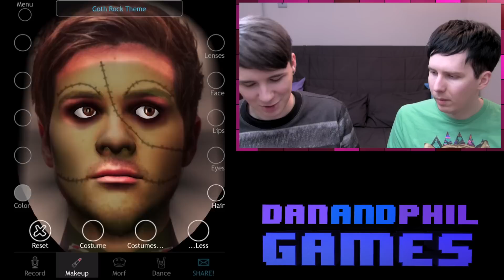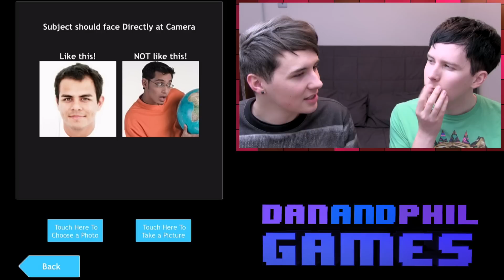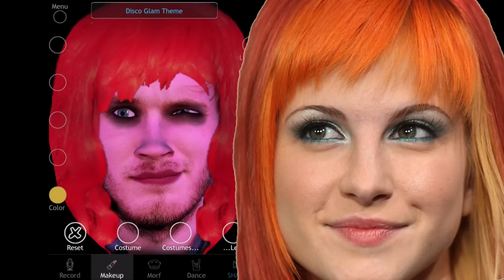MORPHING YOUTUBERS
Using an app we morph YouTuber's faces into HIDEOUS GROTESQUE MANNEQUINS OF HORROR.

Do you want us to morph more? Tell us what you want to see us do down in the comments!